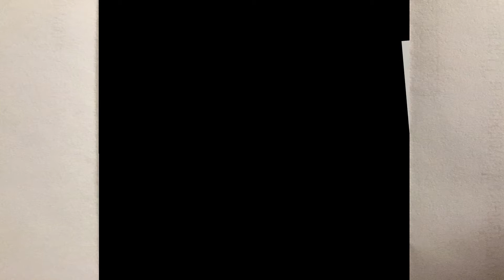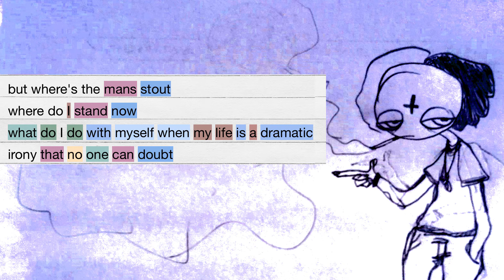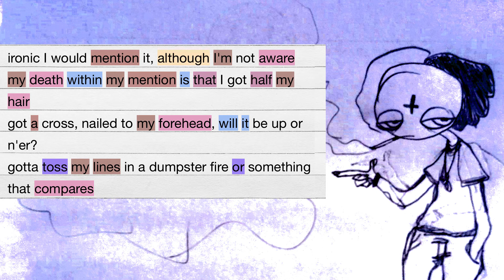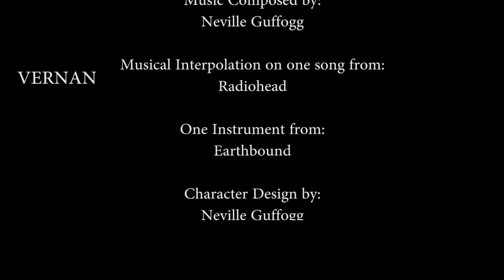VERNAN episode 1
starring caleb getmemeddine. :)